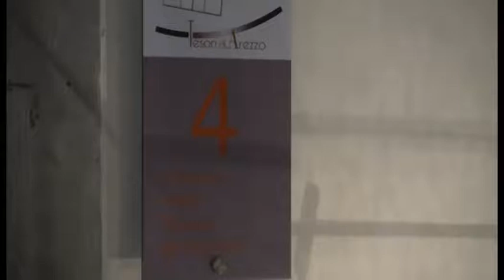Palazzo di Fraternita, visite turistiche in crescita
Palazzo di Fraternita, visite turistiche in crescita. In media 50 persone al giorno all’esposizione sui “Tesori di Arezzo” e alla mostra della Minerva

Servizio di Michele Francalanci; Riprese di Magdalena Ulrik; Intervista a Pierluigi Rossi - rettore Fraternita dei Laici